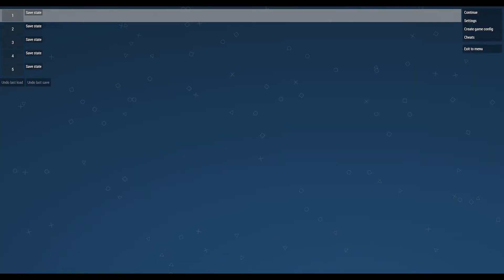Starter Melee - Mikey_TacticsLive vs. Jokerfisch: Best of 3 Match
Format: Starter 2.1
Testing PvP Patch - Cycle 3
Mikey_TacticsLive (Blue) vs. Jokerfisch (Red) - Mikey's POV
Winner: 2 - 0 Jokerfisch

What's being tested in PvP Patch - Cycle 3:
- Standardization and improvement of weapons
- Standardization and improvement of gear
- Caster jobs (except Black Mage) have their support ability innately
- Chirijiraden's PWR reduced from 30 to 25
- Reduced the clock ticks/uptime of status effects
- Entice now causes charm instead of traitor

Follow us and get notified when we go live!

Chapters:
00:00 - Game 1 - Golgollada Gallows
22:46 - Game 2 - Gollund